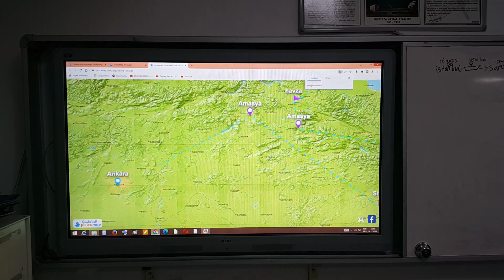10 Aralık 2022(1)